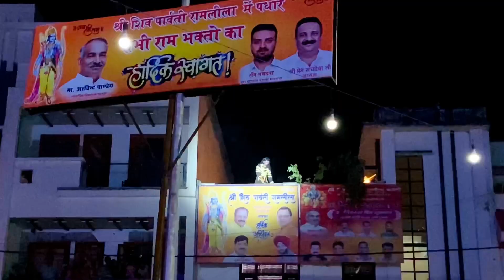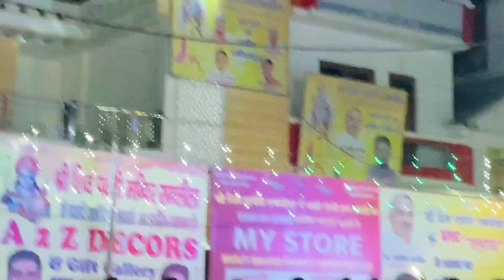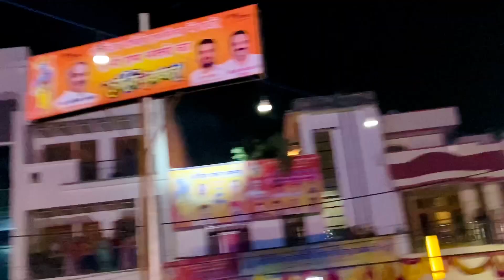ताड़का वध 🔥😋 श्री शिव पार्वती रामलीला आवास विकास गदरपुर ।